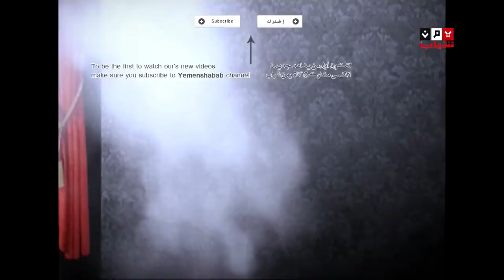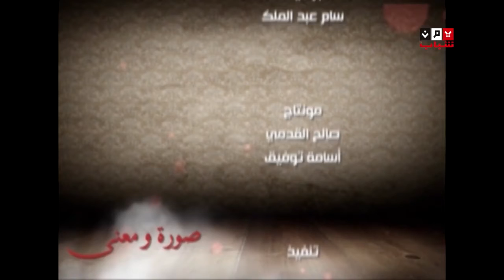صورة ومعني الحلقة الثامنة والعشرون